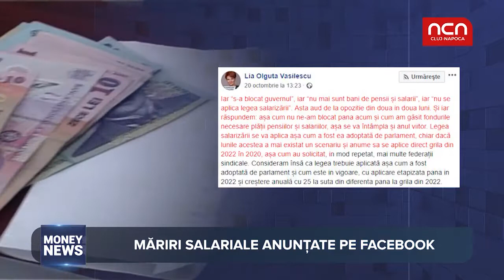Money News - Cresteri salariu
Salariul minim pe economie creste mai devreme cu 2 luni, decat era anuntat initial. Ce spune mediul de afaceri despre noul anunt referitor la maririle salariale